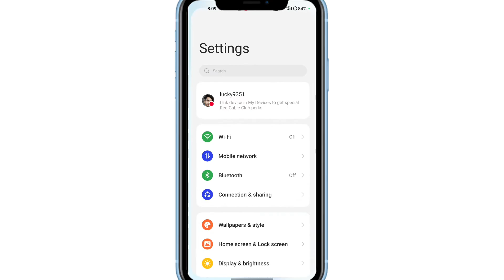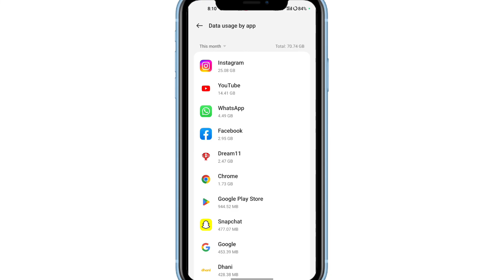Daily Data Use Not Show | Realme Daily Data Settings | Realme Daily Data Usage Show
realme daily data usage not showing।realme phone me daily data usage nahi dikh raha kaise thik kare